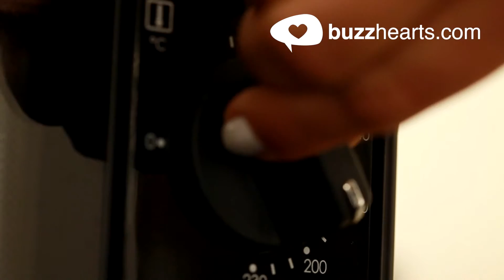Die besten Avocado Snacks der Welt! - Cooking